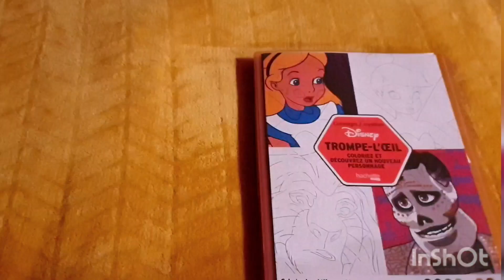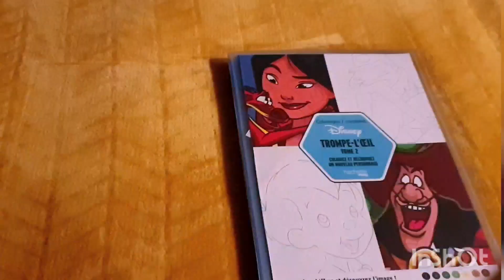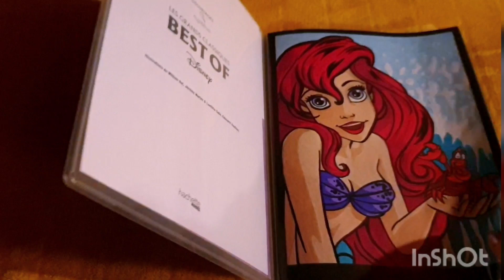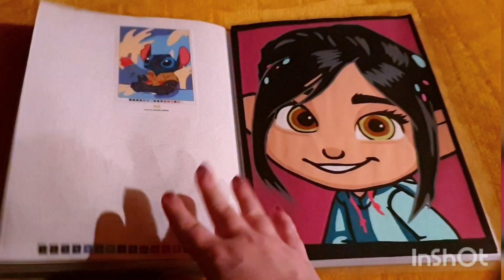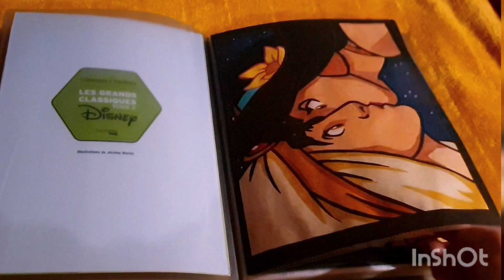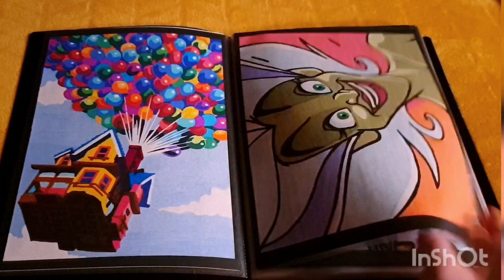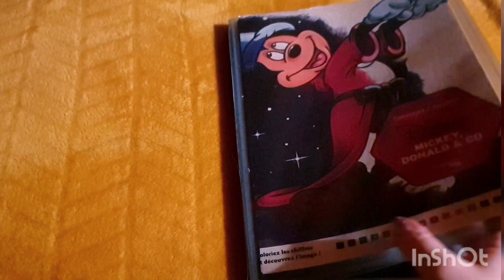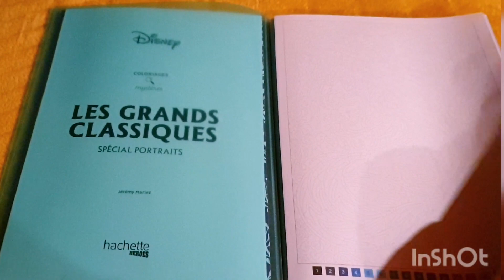Mes colos mystères terminés